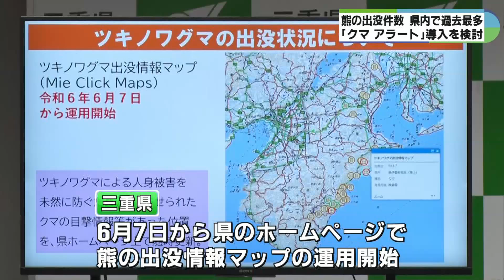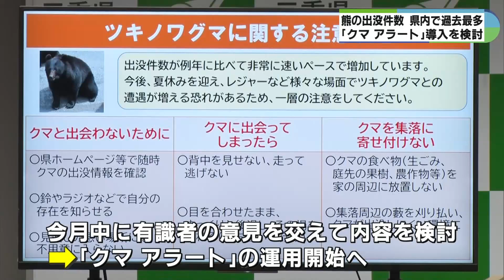熊の出没件数が過去最多の三重 出没情報と注意呼びかける「クマアラート」導入へ